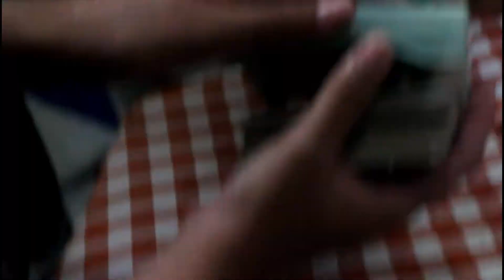Two Vloggers One Party (feat. Matcha Vlogs) || VLOG: Valdez Family Reunion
A.k.a. Who can promote their channel better feat. Matcha Vlogs

\\ STALK HER \\
Charlize